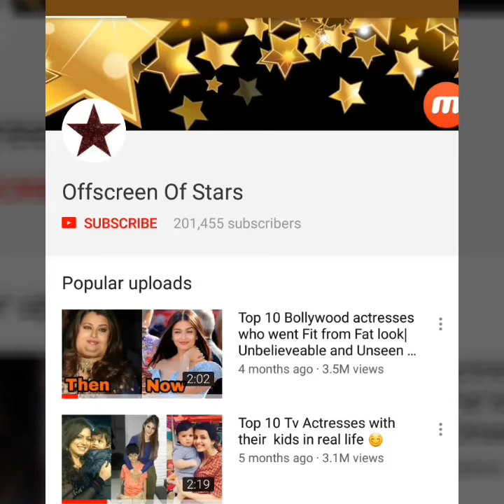OMG ! Priyanka Chopra cries hugging Janhvi Kapoor on missing her late father birhday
Pic credits : manav manlani , viral bhyani , yogen shah